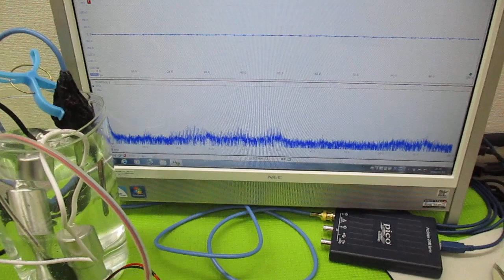ポータブル超音波洗浄器（旅行用）の利用技術